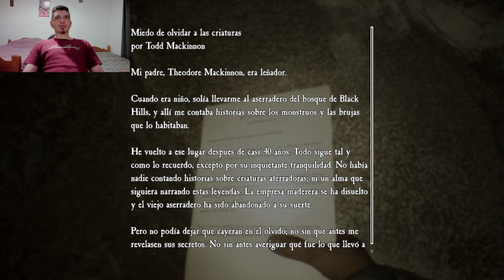LOS ARBOLES CON FUEGO - BLAIR WITCH - CAPITULO 5 TERROR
En este gameplay español completo Blair witch  un juego de Terror / Horror game